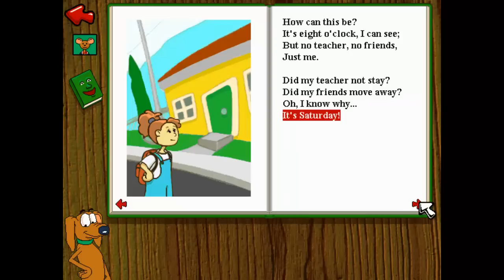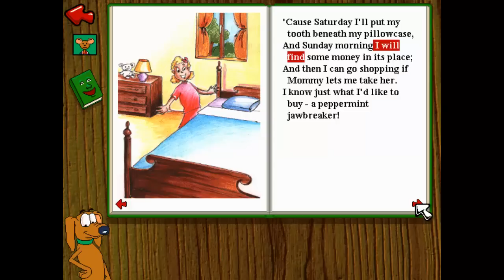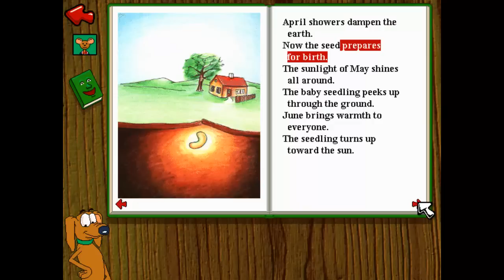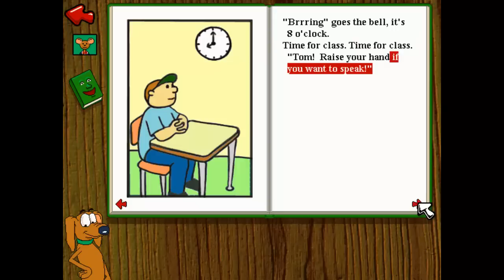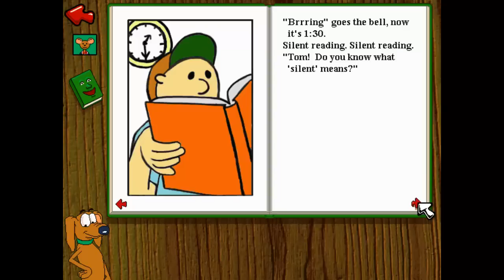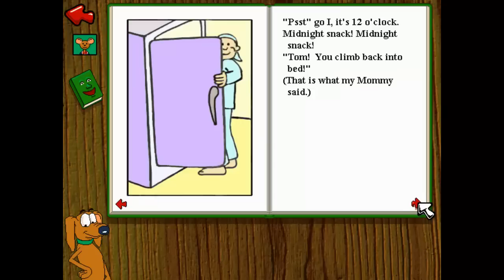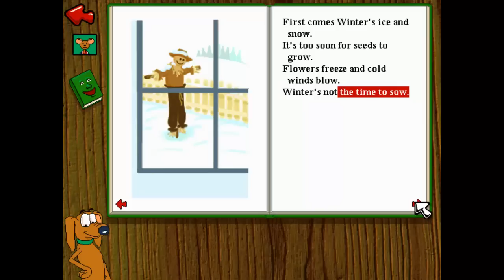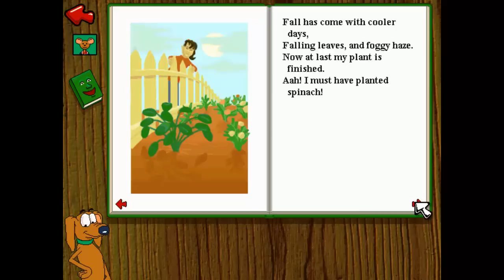JumpStart 1st Grade (1995) - The Grandfather Clock [Book]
JumpStart 1st Grade is an educational personal computer game created by Knowledge Adventure intended to teach a 1st grade curriculum.

0:15 - Late for School?
0:55 - The Loose Tooth
2:37 - January Seed,Time for Tom
4:26 -Time for Tom
6:38 - A Child Versus a Garden
8:19 - The Grandfather Clock